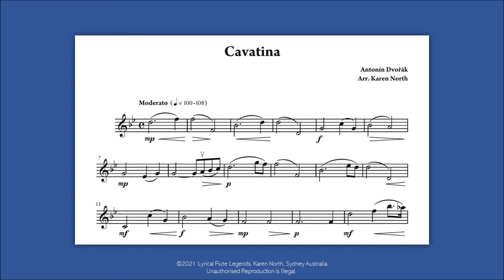Cavatina by Dvorak/arr.Karen North (violin & piano) from Lyrical Violin Legends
From Lyrical Violin Legends by Karen North (ed.)

A repertoire book for intermediate level violin with piano accompaniment – 20 exclusive works by contemporary composers, plus inspiring new arrangements of 19th and 20th century music.